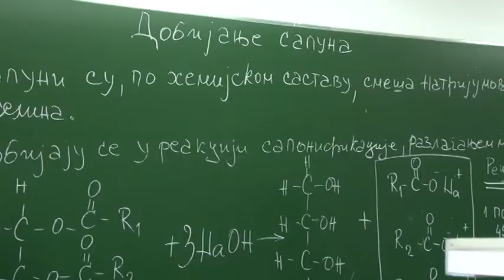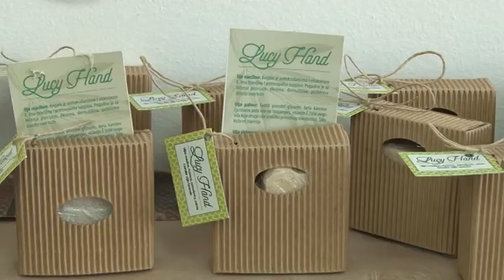02 04 RADIONICA ZA IZRADU SAPUNA U SS DRAGACEVO